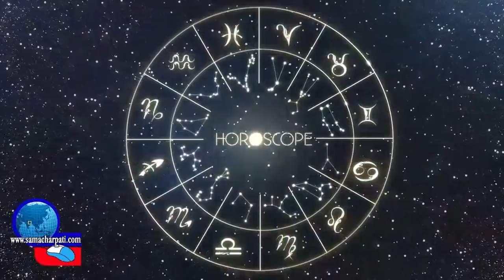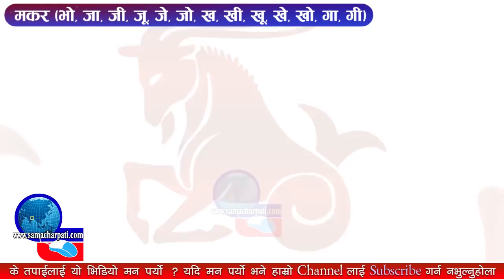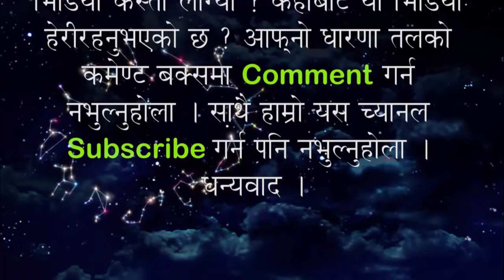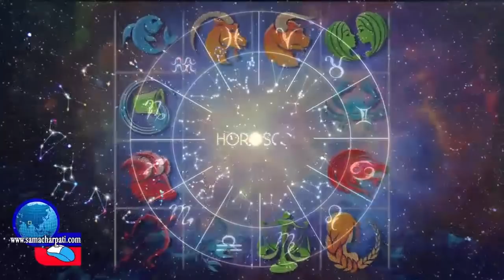तपाईंका लागी २०७५ साल कस्तो छ, जान्नुहोस् तपाईको सम्पूर्ण नालीबेली, 2075 Yearly Horoscope | Rasifal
राशिफल लेखक : ज्योतिषी दुर्गा प्रसाद भण्डारी नवयूग ज्योतिष परामर्श सेवा केन्द्र चाबहिल, काठमाडौं

२०७५ सालको राशिफल | वृष राशि |Astrologer Harihar Adhikari | Marga Darshan,
२०७५ सालको राशिफल | मेष राशि | Astrologer Harihar Adhikari | Marga Darshan, २०७५ सालको राशिफल | सिंह राशि | Astrologer Harihar Adhikari | Marga Darshan,
२०७५ सालको वार्षिक राशिफल ||| Baarshik Rashifal 2075 ||| Yearly Horoscope 0f BS.2075,
२०७५ सालको राशिफल | मिथुन राशि | Astrologer Harihar Adhikari | Marga Darshan,
२०७५ जेठ २ गते बाट ३० सम्म मलमास लाग्ने यी काम हरुकाे थालनी भुलेर पनि नगर्नु हाेस?,
२०७५ सालको राशिफल | धनु राशि | Astrologer Harihar Adhikari | Marga Darshan,
२०७५ सालको वार्षिक राशिफल, कसको भाग्य कस्तो ? Yearly Rashifal, 2075, Horoscope ! 2018,
२०१८ : सम्पूर्ण राशीहुनेहरुको भविश्यबाणी || 2018 all zodiac rashifal,
२०७५ सालको राशिफल | कर्कट राशि | Astrologer Harihar Adhikari | Marga Darshan,
२०७५ सालको राशिफल | कुम्भ राशि | Astrologer Harihar Adhikari | Marga Darshan,
यस्तो छ २०७५ सालको बार्षिक राशिफल, जानुहोस् सम्पूर्ण नालिबेली |Rashifal 2075, 2075 Yearly Horoscope|,
२०७५ सालको वार्षिक राशिफल, कसको भाग्य कस्तो छ त ? Yearly Rashifal, 2075, Horoscope ! 2018,
२०७५ सालको राशिफल | मीन राशि | Astrologer Harihar Adhikari | Marga Darshan,
२०७५ सालमा मेष राशि को भाग्यपल कस्तो छ ?Mesh Rashifal 2075 l by praentertainment,
२०७५ सालको राशिफल | कन्या राशि | Astrologer Harihar Adhikari | Marga Darshan,
२०७५ सालको राशिफल | तुला राशि | Astrologer Harihar Adhikari | Marga Darshan,
२०७५ सालको राशिफल | मकर राशि | Astrologer Harihar Adhikari | Marga Darshan,
नयाँ वर्ष २०७५ को हार्दिक मंगलमय शुभकामना/Happy New Year 2075 wishes (सबैको माझमा सेयर गराै ।),
New Year Rashifal 2075 B.S./नयाँ वर्ष बि स २०७५ सालको राशिफल,
२०७५ सालकाे राशिफल!कसकाे भाग्य कस्ताे के गर्ने?Horoscope!2018!!Yearly Rashifal!2018!P.t kuber ,
२०७५ सालको राशिफल हेर्नुहोस् । तपाइको नयाँ साल 2075 कस्तो बित्ने छ / Yearly horoscope of 2075,
Nepali Talking Tom - New Year 2075 Rashifal Nepali Comedy Video (राशिफल २०७५ ) - Talking ,
बि सं २०७५ सालको बार्षिक राशिफल || Annual Horoscope 2075 || Durgaprasad Bhandari,
२०७५ सालको राशिफल!! rashifal 2075 nepali,
२०७५ सालको वार्षिक राशिफल, कसको भाग्य कस्तो ? Yearly Rashifal, 2075, Horoscope ! 2018
SK Media,
नयाँ वर्षको शुभकामना २०७५ || naya barsa ko subhakamana 2075 || happy new year 2075 / 2018,
२०७५ सालको वार्षिक राशिफल, कसको भाग्य कस्तो छ त ?